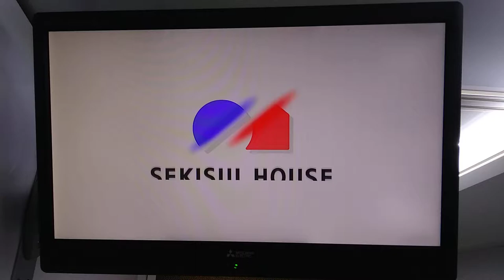2 Japanese ads (Diapers and Maxi Pads) (2018)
Wow! What a trip! Yeah, I've been vacationing in Japan with my brother and his wife for the past 10 days or so. In fact, this is our last day before heading home to Canada. As a way to give my YouTube audiences something to nibble on, how bout some Japanese ads I recorded off my phone these past days or so?

We're currently staying at the Capsule Resort in Kyoto. It's this really cool hotel that has capsule beds that you can lay down in (but not stand in), and sleep. The Matress is a raised thing and it has a nice shelf with a mirror. It also had a TV that you could watch Japanese programming with, but in order to have audio, you need to use the head phones that come with it. I only decided to use the TV on the second night of staying in the resort. I wanted to upload some JP ads to my YouTube Channel via my phone and thought this was the right time to do it.

I'll talk more about the resort in some of my Facebook Posts and the rest of the various ad videos I'll upload, but for now, enjoy these two ads for diapers and sanitary pads. and the tragically don't have any sound due to me not using the headphones.

The first ad is for a diaper brand called Moomy. It features a baby rolling around with a dumpy beady eyed mascot before expeling gas represented by a green blob coming out of the baby's behind. We then see a demonstration of the Diaper and how it has a raised ridge to block the gas from coming out. Cute.

The next ad is for a brand I don't know about because the name is in Japanese. But it is for a sanitary pad. Yep. The ad features a woman rolling around in bed and on the floor due to discomfort. We see a CGI Demonstration of the pad having a larger end and ultra absorbency. The lady has a nice sleep and wakes up later with outlines of angel wings.

Yep, these were ads. I'm sorry that these don't have any audio since the TV in the capsule requires that you have the headphones plugged in. But I'll be back with more ads that definitely have some sound... by way of fumbling about.
My Other Channels:
Outer ID'S -
Fragmented -

I'm on DeviantART!